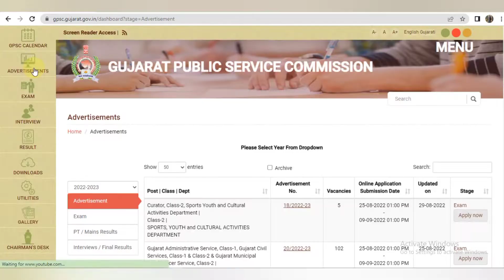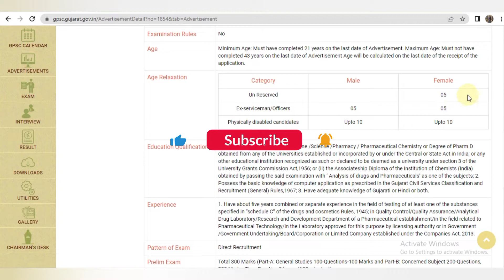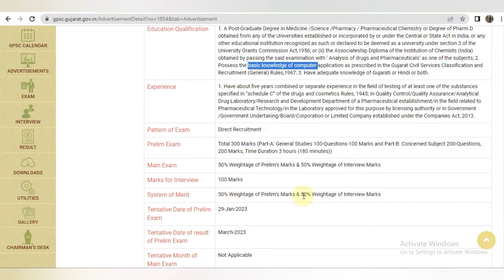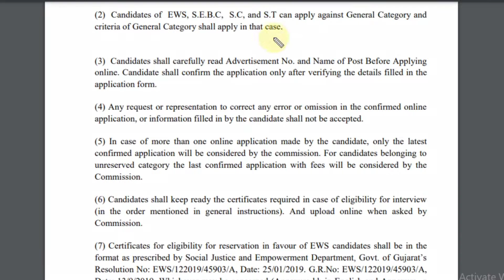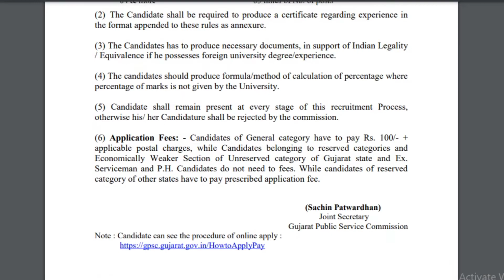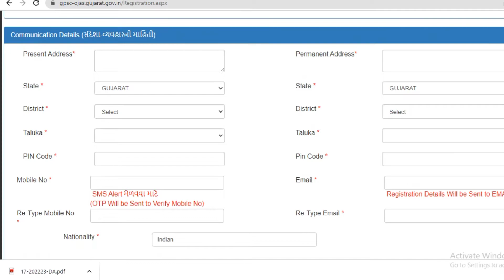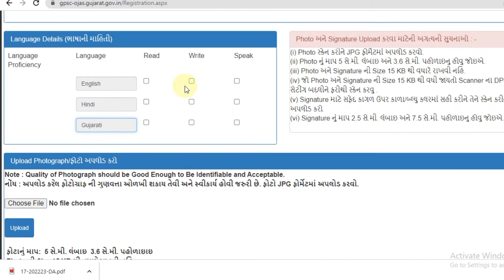SENIOR SCIENTIFIC OFFICER VACANCY UNDER GPSC || GPSC SCINTIFIC OFFICER VACANCY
This Video regarding the GPSC SENIOR SCINTIFIC OFFICER VACANCY under Gujrat Government.This is the dream job of Pharmacist.In this video we discuss notifications details and full eligibility criteria also discuss how to apply for this post.

Senior Scientific officer vacancy 2022#GPSC SENIOR SCIENTIFIC OFFICER VACANCY#gpsc recruitment 2022#gpsc online#Gujarat public service Commission vacancy 2022#GPSC CATEGORY 1 LEVEL VACANCY#GPSE SENIOR SCIENTIFIC OFFICER JOB FOR PHARMACIST#SENIOR SCIENTIFIC OFFICER VACANCY UNDER GUJRAT Carrer after mpharm#pharmacy#pharmacy career#best pharmacy jobs#Pharm d careers